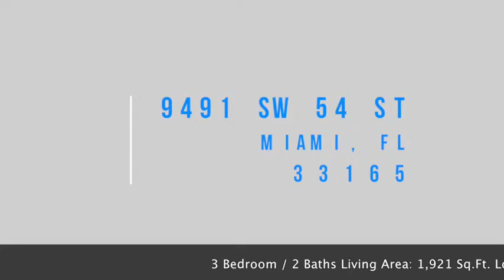9491 SW 54 Street Miami, FL 33165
This is a 3 bed / 2 bathroom home boasting of 1,921 square feet of living area on a 7,750 square foot lot